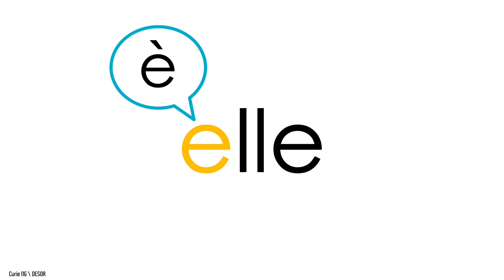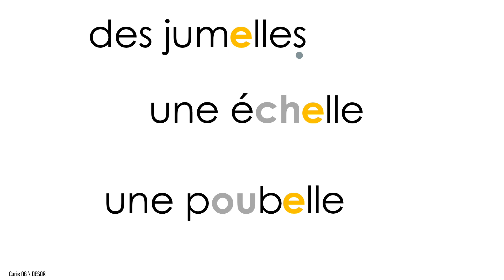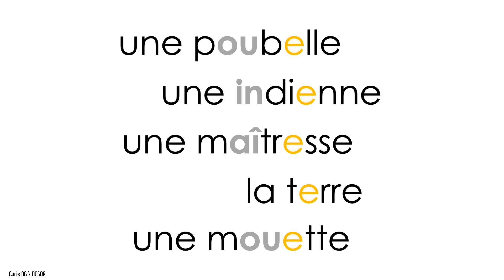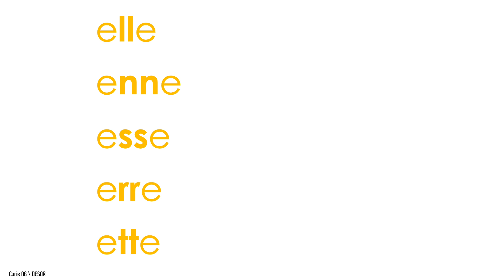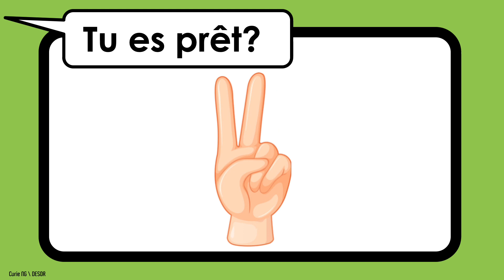Lecture 11 05 20